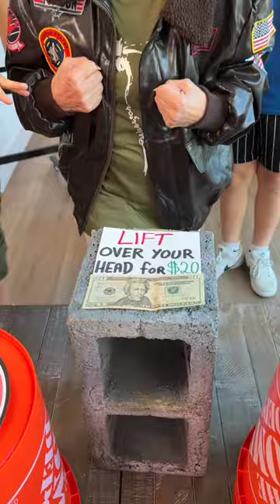Home Depot buckets gift game